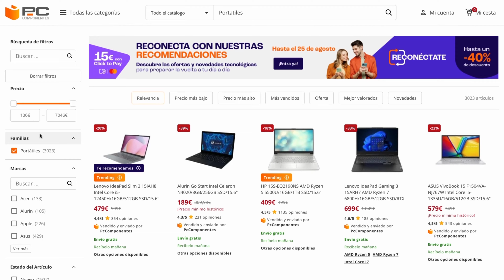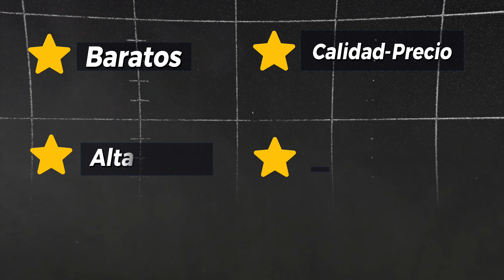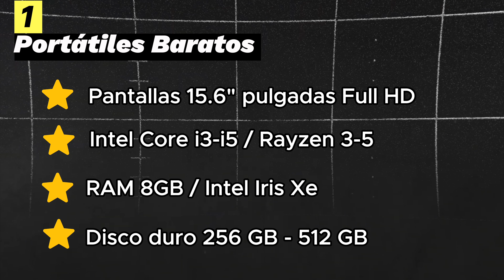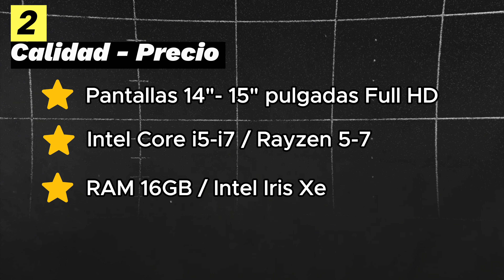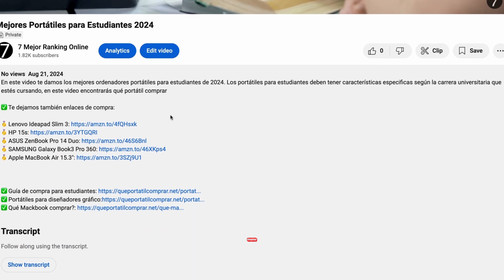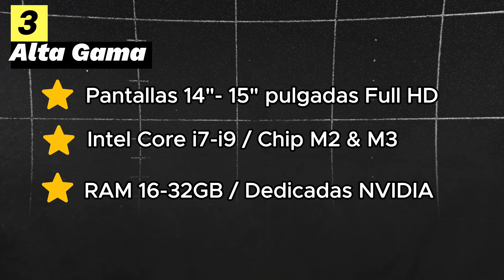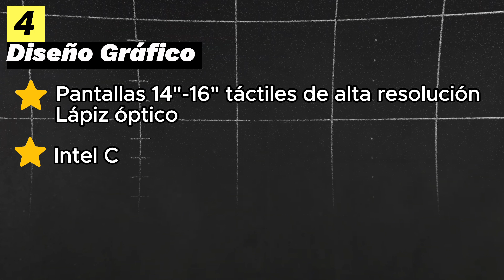Qué Ordenador Portátil Comprar en 2024 - Guía Paso a Paso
Si todavía no sabes como elegir un ordenador portátil, en este video te enseñamos paso a paso qué aspectos debes tener en cuenta para que puedas elegir el mejor portátil para ti.

✅ Baratos
🥇 Acer Aspire 3
🥇 Lenovo Ideapad Slim
✅ Calidad Precio
🥇 HP 15 S
🥇 Asus Vivobook 14"
✅ Alta Gama
🥇 MacBook Air 15.3" Chip M3
🥇 HP Pavilon Plus 14"
🥇 SAMSUNG Galaxy Book4 Edge 16
✅ Diseño gráfico
🥇 Asus ZenBook Pro 14 Duo
🥇 Microsoft, Surface Studio 2
✅ Gaming
🥇 MSI Vector GP78HX
🥇 Asus ROG Zephyrus G16